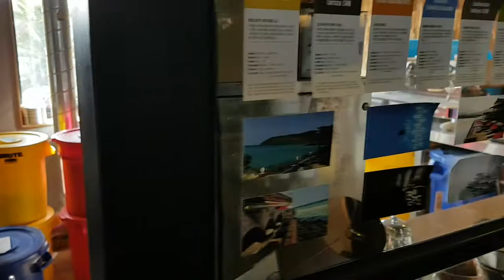20180120 카페 델문도@함덕해수욕장